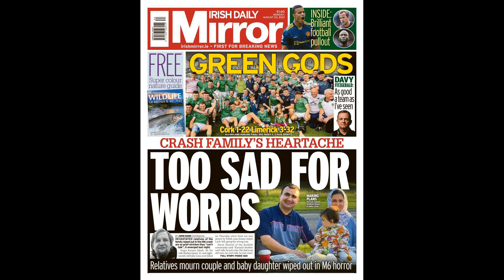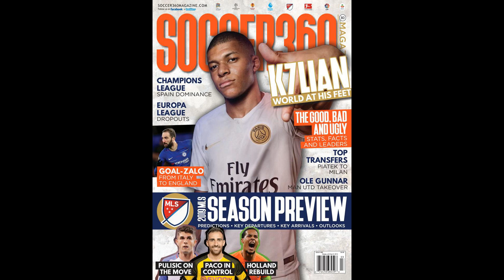Liverpool 3 AC Milan 2: Henderson’s brilliant volley seals another Reds comeback vs Italians in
Liverpool 3 AC Milan 2: Henderson’s brilliant volley seals another Reds comeback vs Italians in Anfield thriller